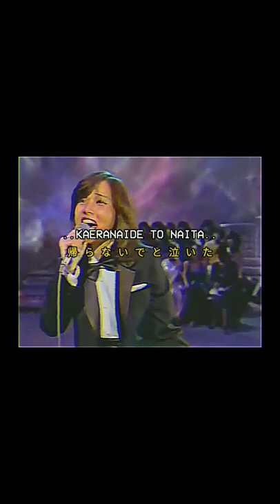Miki matsubara - Stay with me (status)